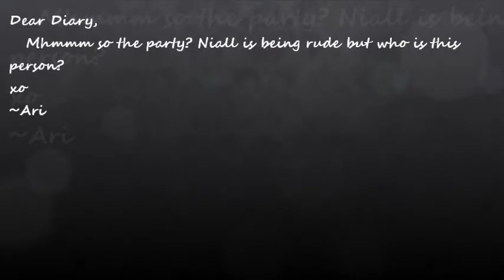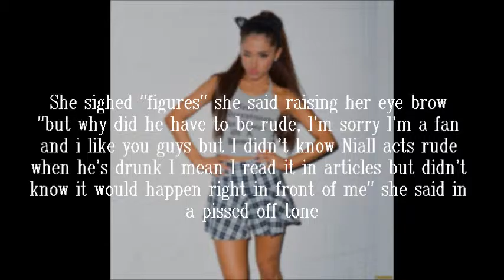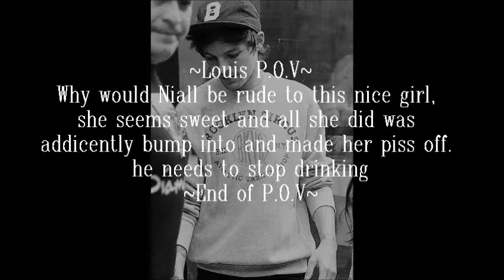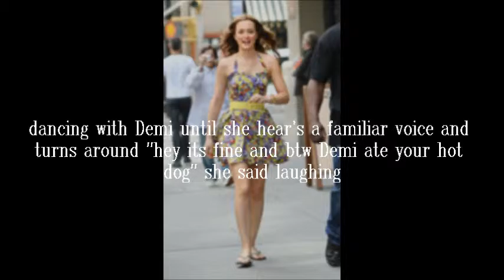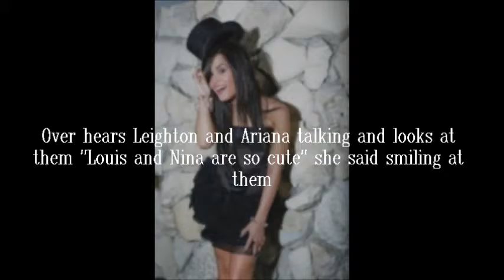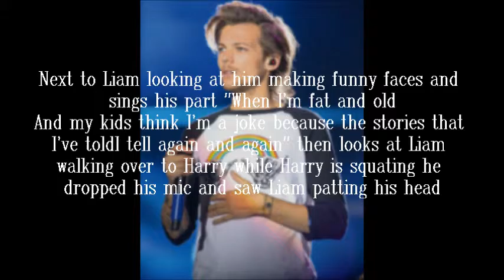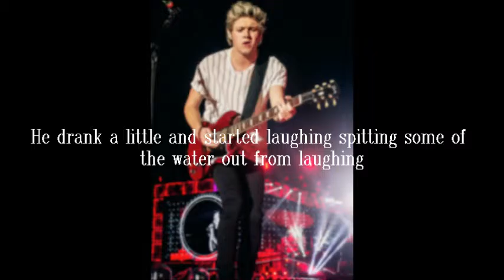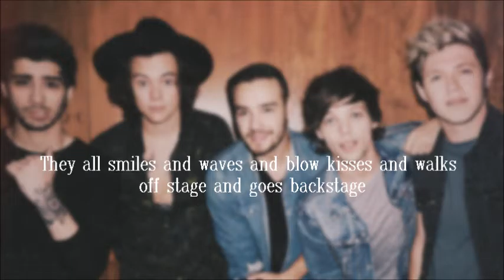Stuck Inlove "Boy Band" Part 16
Here you guys are..I'm making my episode's more longer cause I have a lot of idea's c:, I hope you guys like it!!